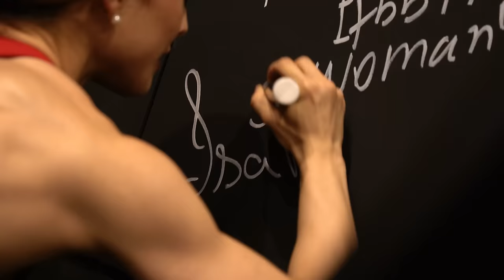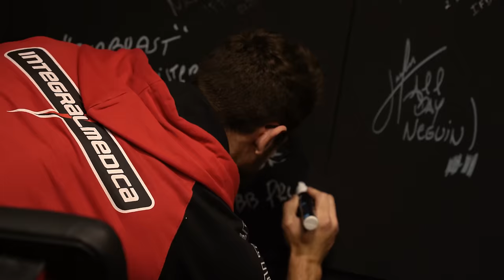HORSE SE ASSUSTOU COM ELAS *protocolo completo*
Confira em detalhes as rotinas da Wellness Pro Lala Bruschi e da Miss Olympia Bikini Isa Pecini, mostrando as diferenças e estratégias de cada uma. Isa comendo pouco e Lala comendo muito! Protocolo completo*